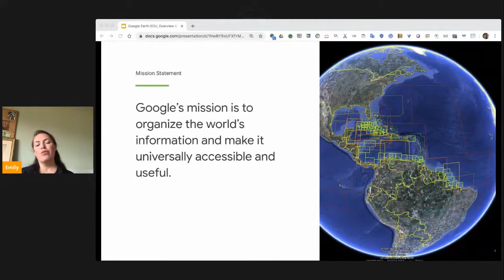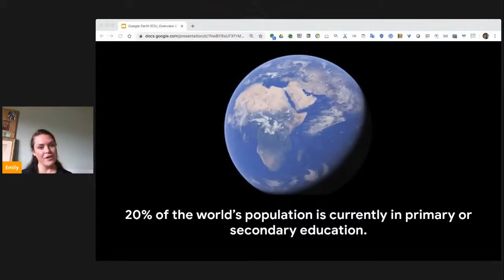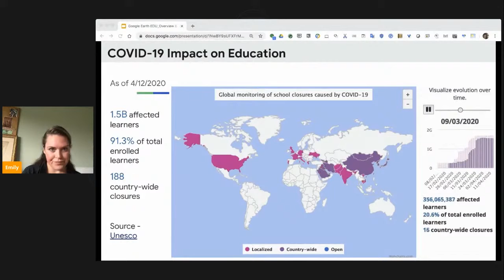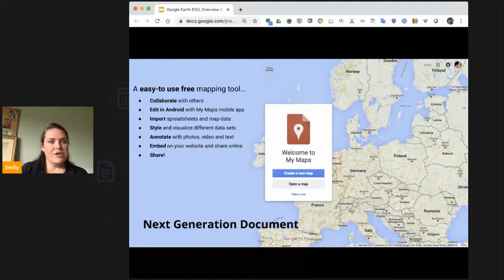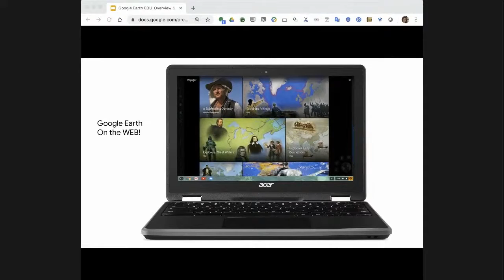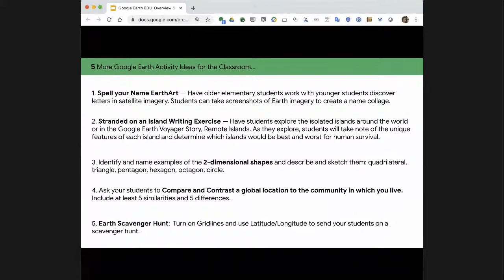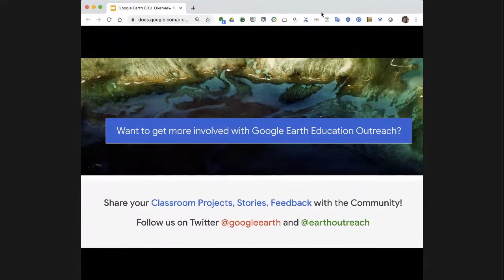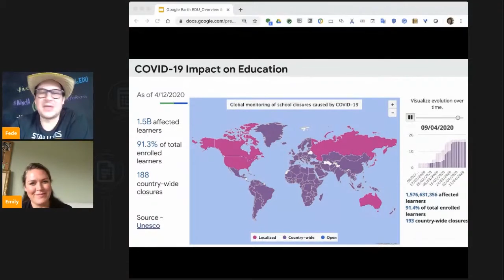#68 elcolesigue: Google Geo’s Response to COVID19 - Emily Henderson